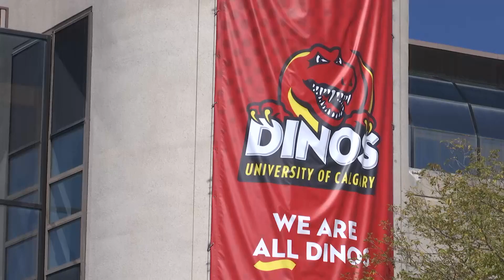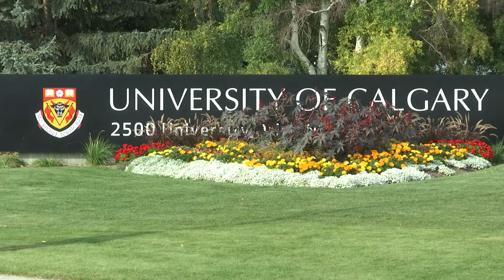TransCanada – Bright Engineers from Chihuahua, Mexico – Academic Partnership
TransCanada has formed a partnership to help build technical skills and relationships in Mexico.

The partnership between TransCanada, the University of Calgary and the Mexican State of Chihuahua, home of TransCanada’s Topolobampo Pipeline.

A group of 20 Mexican students will learn about pipeline integrity, maintenance and management, new pipeline technologies and project management.

They are studying at the University of Calgary’s Pipeline Engineering Centre.

Related Links
Ligas relacionadas

In Spanish
En Español
Learn more about TransCanada’s projects and business in Mexico:
Conoce más sobre los proyectos y operación de TransCanada en México:

In English